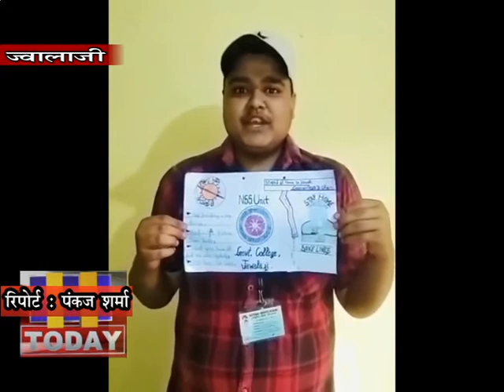14 april 07 कोरोना वायरस से बचाव के लिए सोशल मीडिया व मास्क बनाकर जागरूक कर रहे एनएसएस स्वयंसेवी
राजकीय महाविद्यालय ज्वालाजी  राष्ट्रीय सेवा योजना (एनएसएस) के स्वयंसेवियों ने कोरोना वायरस के प्रति सोशल मीडिया व पोस्टर मेकिंग व घर पर मास्क सिलकर  लोगों को जागरूक कर रहे हैं और प्रशासन की मदद कर रहे हैं।
जिसके लिए स्वयंसेवियों द्वारा डिजिटल अवेयरनेस प्रोग्राम चलाया जा रहा है।
ज्वालाजी महाविद्यालय एनएसएस प्रभारी यशपाल ने बताया कि स्वयंसेवी घर पर मास्क की सिलाई कर रहे हैं और ज़रूरतमंद लोगों में वितरित भी कर रहे हैं।
 इसके साथ ही पोस्टर मेंकिग व डिजिटल प्रक्रिया के माध्यम से लोगों को घरों में रहकर सामाजिक दूरी बनाए रखने का संदेश दिया जा रहा है।